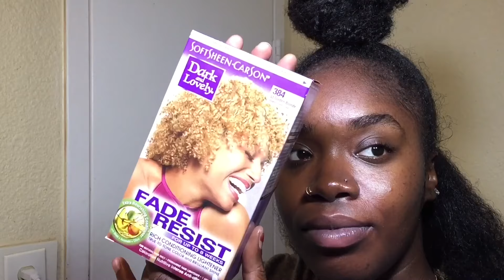DYING MY NATURAL HAIR OMFG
Y’all...I dyed my natural hair!

Dark And Lovely Fade Resist 384 Light Golden Blonde

Music
BlaaqGold “I’ll N*gga”